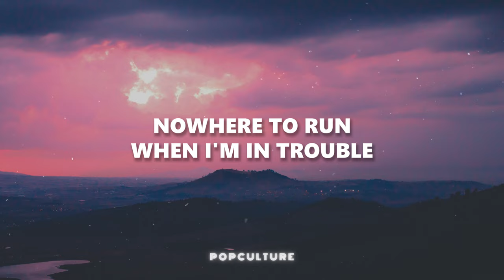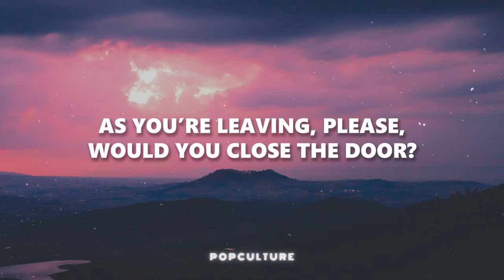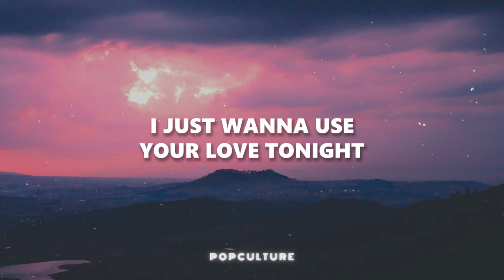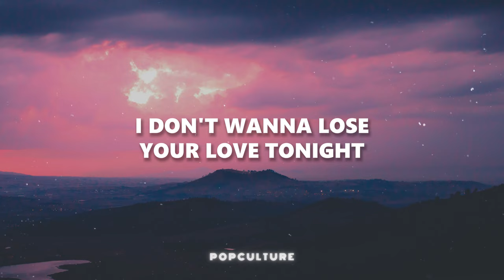The Outfield - Your Love (LYRICS)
The Outfield - Your Love

📝 Letra/ Lyrics:
[Verse 1: Tony Lewis]
Josie's on a vacation far away
Come around and talk it over
So many things that I wanna say
You know I like my girls a little bit older

[Chorus: Tony Lewis]
I just wanna use your love tonight
And I don't wanna lose your love tonight

[Verse 2: Tony Lewis, Tony Lewis & John Spinks]
I ain't got many friends left to talk to
Nowhere to run when I'm in trouble
You know I'd do anything for you
Stay the night but keep it undercover

[Chorus: Tony Lewis]
I just wanna use your love tonight, oh
I don't wanna lose your love tonight

[Bridge: Tony Lewis]
Try to stop my hands from shakin'
'Cause somethin' in my mind's not makin' sense
It's been awhile since we were all alone
I can't hide the way I'm feelin'

[Verse 3: Tony Lewis]
As you’re leaving, please, would you close the door?
And don't forget what I told ya:
Just 'cause you're right, that don't mean I'm wrong
Another shoulder to cry upon

[Outro]
Tonight (Lose your love)
No, I don't wanna lose (Lose your love tonight)
I don't wanna, no, I don't wanna
No, no (Lose your love tonight)
(Lose your love tonight)
(No) No (I don't wanna lose your love tonight)